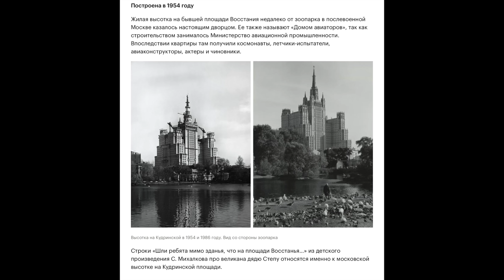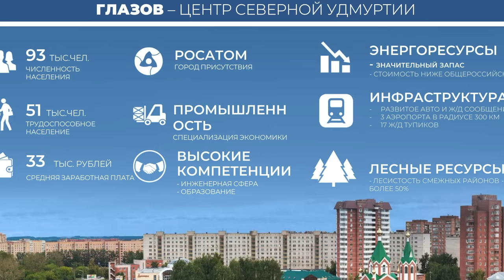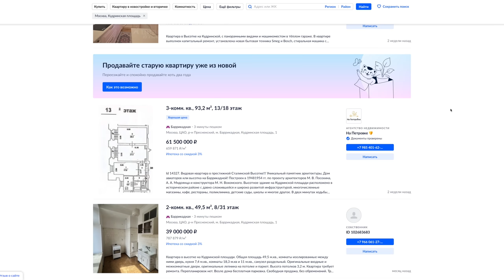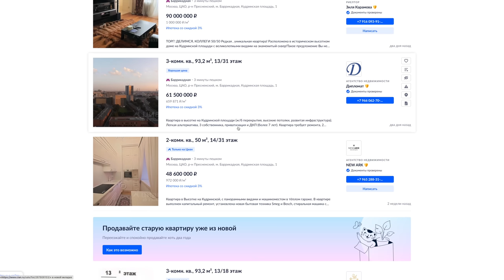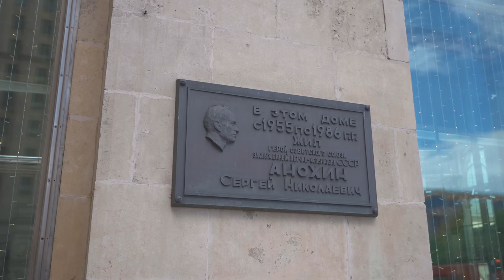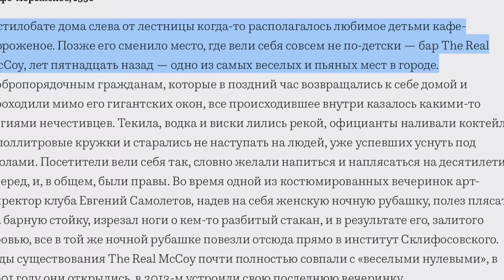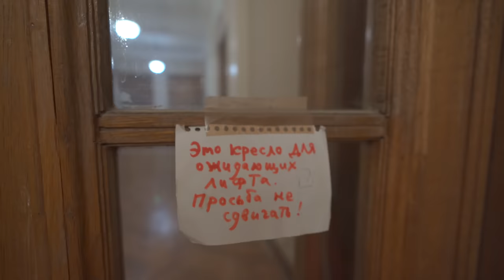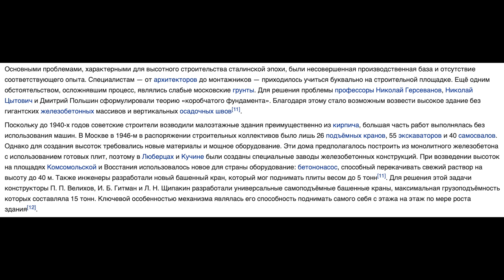СТАЛИНСКАЯ ВЫСОТКА - СТРОИЛИ, ЧТОБ ВЕСЬ МИР ОХАЛ И АХАЛ! ПЕЧАЛЬНО ВИДЕТЬ ВО ЧТО ПРЕВРАЩАЕТСЯ ИСТОРИЯ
Хотите купить или продать квартиру в Москве и области? За профессиональной помощью писать в вот ап - 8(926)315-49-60 ✅
Контакты ребят из выпуска спасибо большое, что пригласили в гости!
Сталину приписывают слова: «Ездят у нас в Америку, потом приезжают и ахают — ах, какие же огромные дома! Пускай теперь ездят в Москву, видят, какие у нас дома, пусть ахают» Так началось строительство 7 из 8 Сталинских высоток. Сегодня мы с вами отправимся в высотку на Кудринской площади, где мне вам будет что рассказать и показать. Я постараюсь донести до вас сюжетную линию которую заложил в этот выпуск и поэтому не оставляю тайм кодов. Посмотрите весь выпуск, чтоб дать развернутый ответ в комментарии по затрагиваемой теме.
Рекомендую: Высотка на Котельнической набережной отличный выпуск!